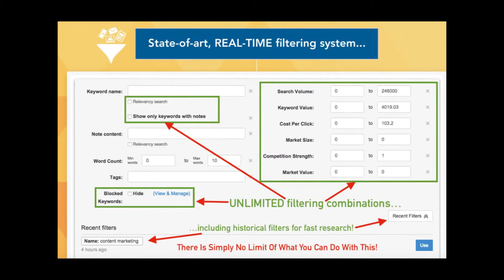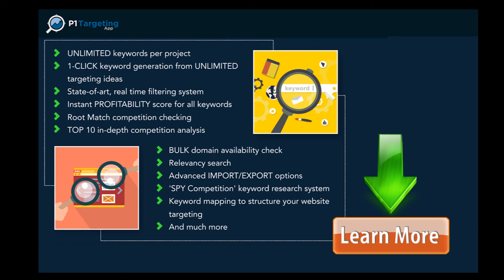How To Generate Thousands Of Traffic Keywords With Just A Few Clicks 1 - P1 Targeting APP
P1 Targeting App

What if you could turn a few keyword ideas into thousands of keywords with a single click?

And what if you could spy on your #1 competitor and 'steal' all the keywords their page is ranking for on Google?

And what if you could quickly identify the most lucrative and easy-to-rank keywords from thousands you just generated?

Well.. Now you can! With P1 Targeting App.

P1 Targeting App is an amazing cloud based, SaaS keyword research & mapping application which allows you to build lists of profitable keywords that you can easily rank for to make money money from your SEO efforts.

It is easy to use and intuitive so you can login to the software and get started straight away. Want to find out more, check out our P1 Targeting App Review

Or you can purchase your copy of P1 Targeting App

P1 Targeting App
P1 Targeting App Review
P1 Targeting App Bonus
P1 Targeting App Buy
P1 Targeting App Is It Worth It?
P1 Targeting App Should I Buy It?
P1 Targeting App What I Really Think
P1 Targeting App A Quick Peek Inside